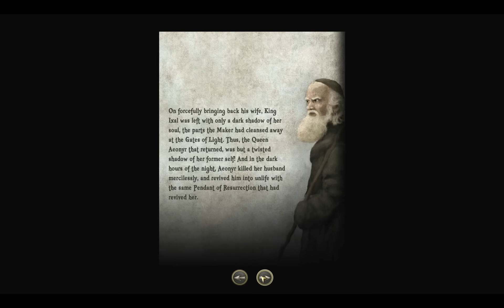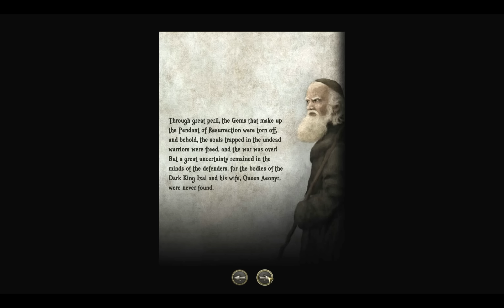Let's Try Driftmoon [Indie RPG] - P3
This is the first video in a series I'm considering called Let's Try (or Let's Demo.) The idea is that I play the demo of a newly released game or alpha/beta of one which is still in development and post my thoughts. It's similar to NortherLion's "Let's Look At" series or Total Biscuit's "WTF is..."  The main difference is that I'll be playing demos/alphas/betas because I'm not hip enough to get press copies of games. =(

We start off with Driftmoon, an old school style RPG developed by Instant Kingdom, a Finnish husband and wife development team released February 26th, 2013.  As of this writing, it is about $12 and is available on their site, Green Man Gaming and Desura. You can also vote for it on Steam's Greenlight. The demo is 1-2 hours long so should give you plenty of time to figure out if it's up your alley... or you can just watch this series!